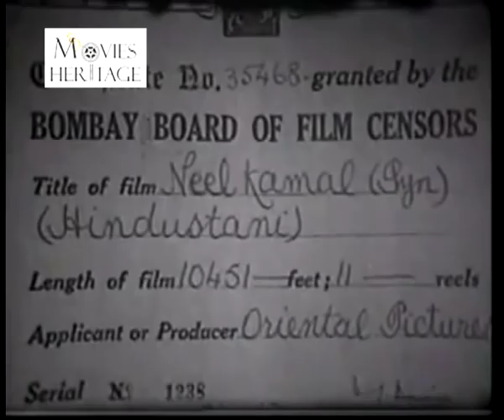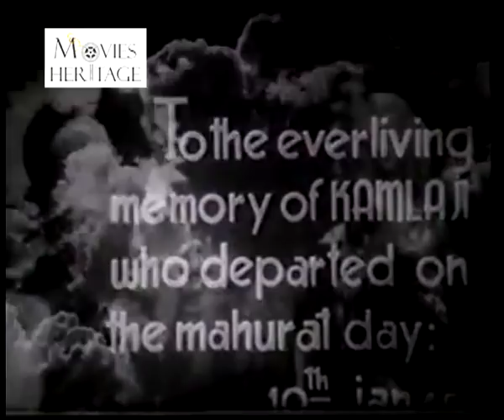Neel Kamal 1968 | Waheeda Rehman, Raaj Kumar, Manoj Kumar | Superhit Classic Bollywood Movies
Neel Kamal is a 1968 Hindi film directed by Ram Maheshwari starring Waheeda Rehman in the title role. Other stars includes Raaj Kumar, Manoj Kumar, Mehmood, Balraj Sahni, Lalita Pawar and Shashikala.

Waheeda Rehman won the Filmfare Best Actress Award for her role in this film.